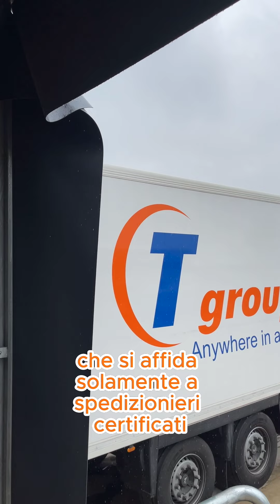Gestione del rischio e della sicurezza nel trasporto del vino - Parliamone con Gaetano Santoro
In questa secondo episodio, Gaetano Santoro, Branch Manager di Tgroup presso la filiale di Torre Annunziata, ci svela le sfide logistiche principali nel trasporto internazionale del beverage, in particolar modo del vino.

Il settore alimentare si affida esclusivamente a spedizionieri certificati, e proprio per questo motivo noi di Tgroup garantiamo ai nostri clienti qualità e sicurezza. Utilizziamo mezzi refrigerati all’avanguardia e sistemi di tracciamento avanzati per monitorare ogni passo del percorso. Inoltre, adottiamo misure di sicurezza fisiche per prevenire furti e alterazioni dei carichi preziosi.

Con Tgroup, il vostro vino arriverà a destinazione con la massima cura e affidabilità.